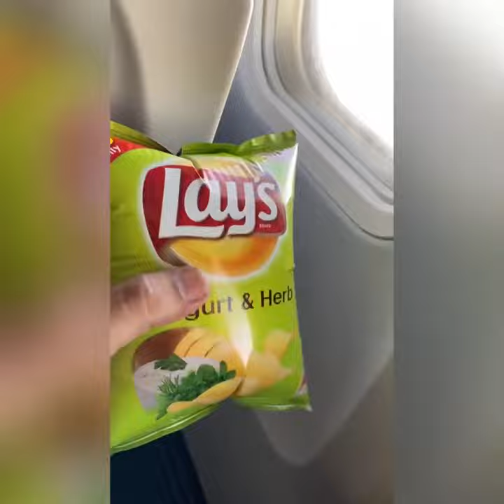a simple demonstration of gravity with respect to pressure applied